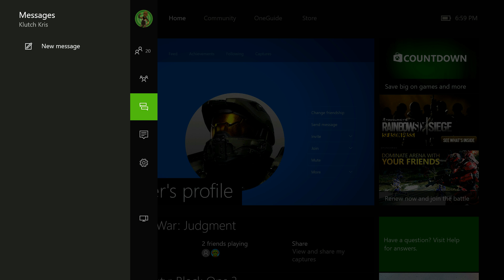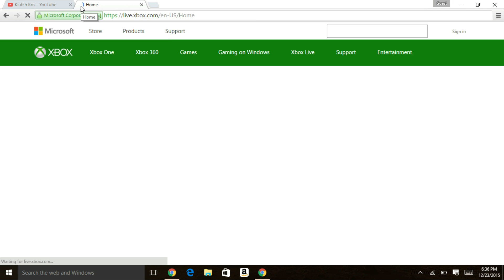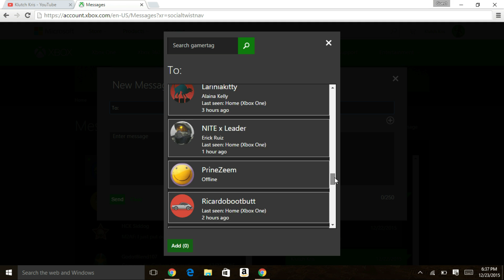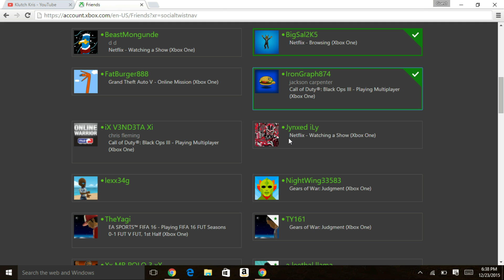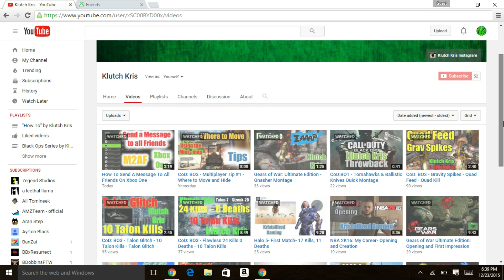How To Send A Message To All Recent Players For Xbox One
DIRECTIONS HERE: This method isn't perfect, but it's the best as of right now since Xbox One basically removed the option to message all recent players!
This tutorial shows Xbox One users how to message all recent players on Xbox Live. Easy on a computer: PC or Mac
2. Sign in to your Xbox Live Account
3. Go to friends- Make sure that you know the Gamertags of all of your friends so that they don't get mixed up with the recent players you'll be adding
4. Go to recent players tab- Add all recent players as a friend in order to message them (They do not have to accept the request to send a message) (Xbox Live now allows users to have up to 1000 friends on Xbox One)
5. Go to messages- Select up to 32 friends/recent players per message- Type message (The best way to do this is by copying and pasting the first message that is sent out to 32 friends)
6. (Optional) After sending the messages, you can go back and remove the people who you don't want as a friend from you friends list, you can keep them as a friend, or you can keep some and remove others. This is for you to decide. (Remember you can now have up to 1000 friends on Xbox One)

Any questions, comments, and concerns? Let me know!

Music - Title Theme (Zelda) - By DJ Shag - Flyrule Album